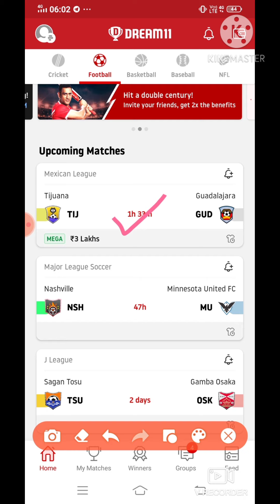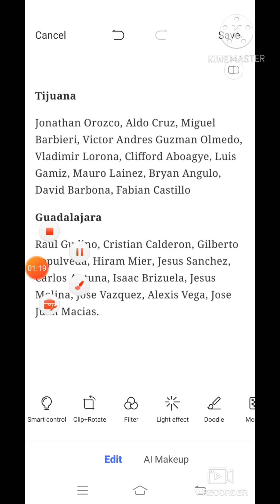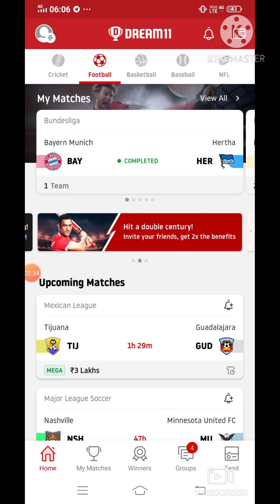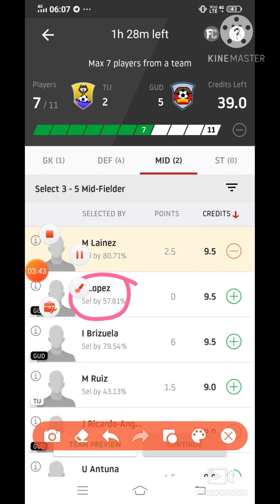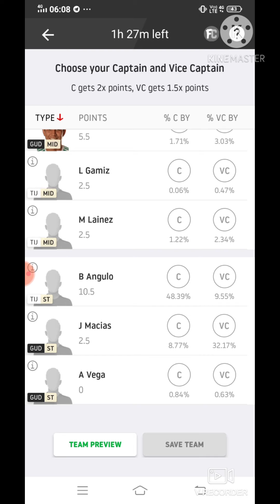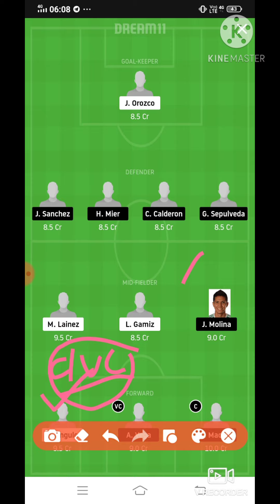TIJ vs GUD Dream11 Football Match... Tijuana vs Guadalajara... Mexican Leaugh...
***Your Quarries***

TIJ vs GUD best playing XI
 Grand league team for today's match
TIJ vs GUD playing 11
 Updates on playing 11 for TIJ vs GUD
Latest news on playing 11 of TIJ
 latest news of playing 11 of GUD
TIJ VS GUD best players
who will win match today
bundesliga player playing today
TIJ team squad
 TIJ vs GUD
TIJ vs GUD bundesliga match dream 11 team 5oct.2020
TIJ vs GUD Dream 11 football match